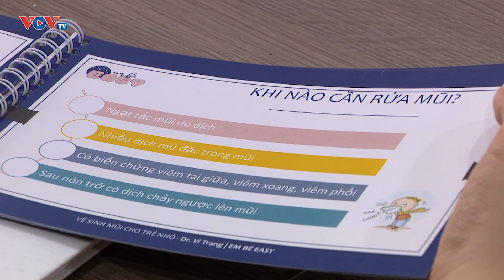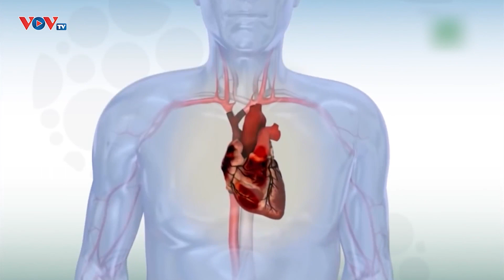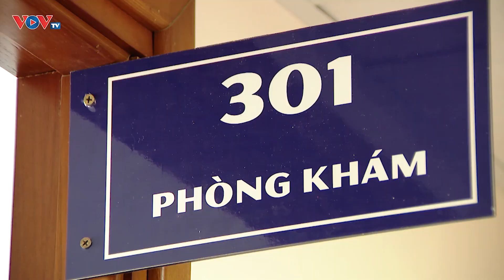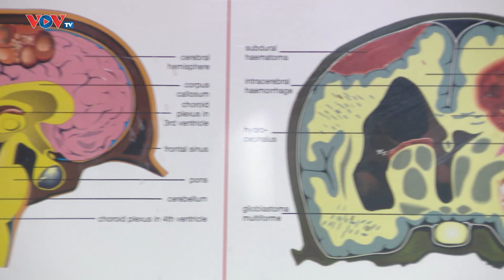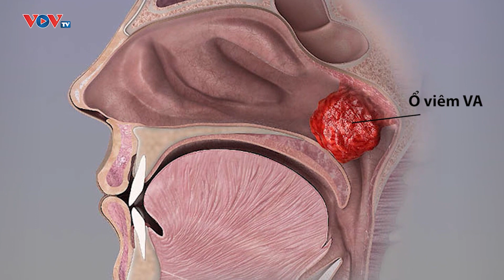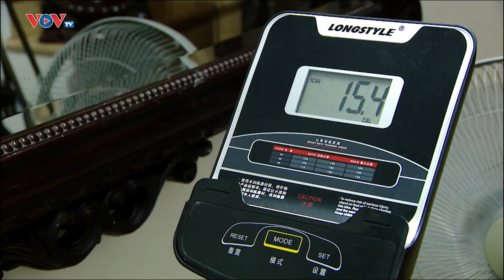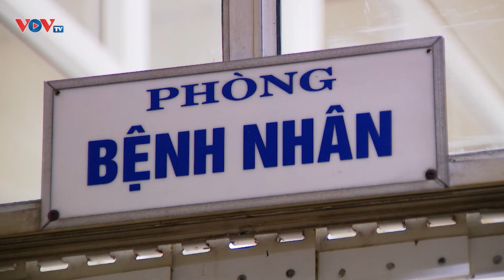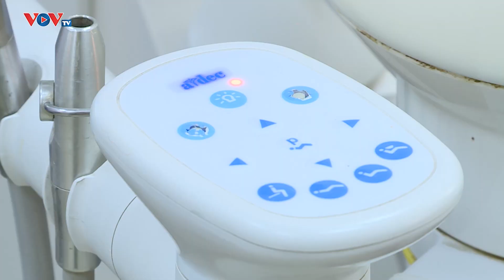Cha Mẹ cần trang bị kiến thức chăm sóc sức khỏe cho trẻ sơ sinh